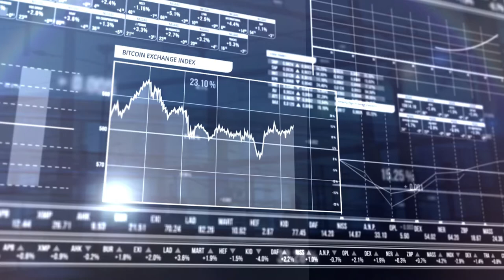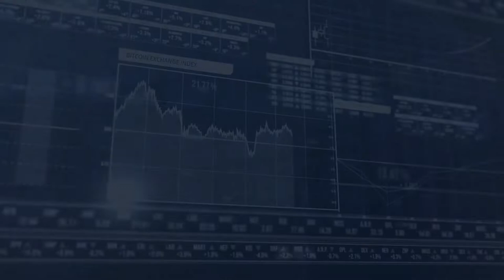Szczepan Bentyn o zmianach na rynku kryptowalut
Cyfrowa Ekonomia przekazuje najważniejsze informacje z polskiej branży blockchain i kryptowalut. Publikujemy informacje w formie wideo,  wywiady z ekspertami z branży i zapisy konferencji.

Portal Cyfrowa Ekonomia został wpisany do Rejestru Dzienników i Czasopism prowadzonego przez Sąd Okręgowy w Opolu.